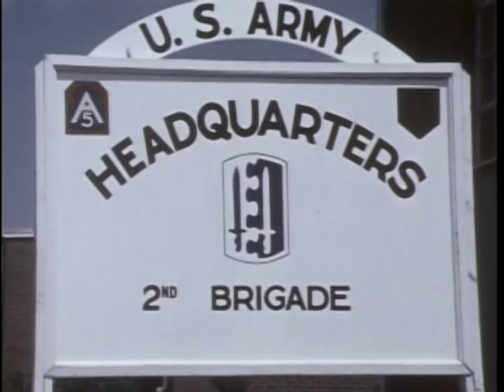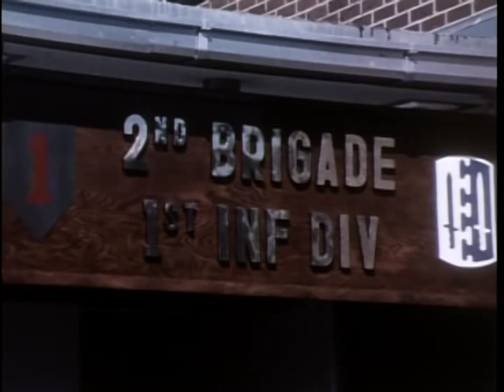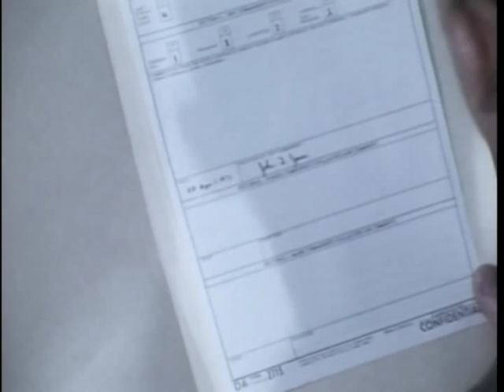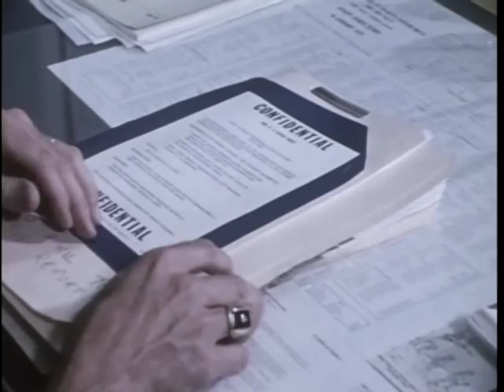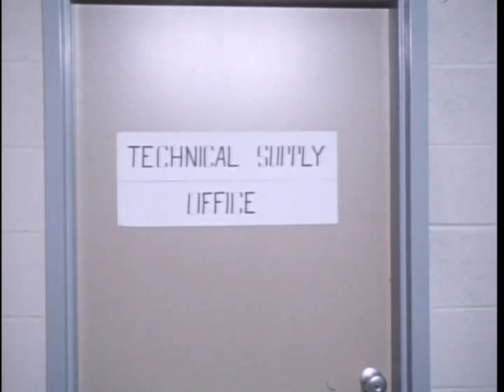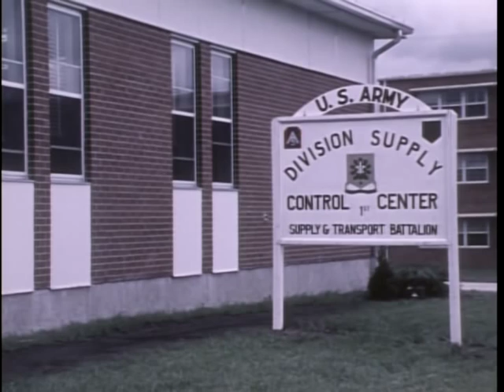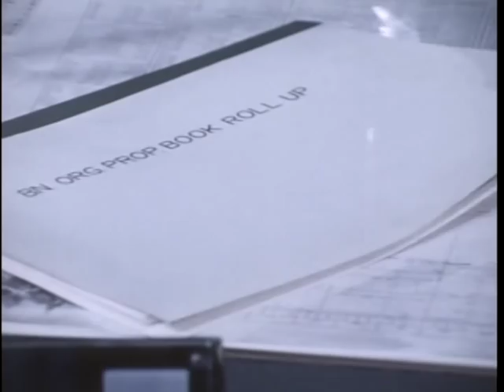Big Picture: Material Readiness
Big Picture: Material Readiness - National Archives and Records Administration   - ARC Identifier 2569910 / Local Identifier 111-TV-822 - Department of Defense. Department of the Army. Office of the Deputy Chief of Staff for Operations. U.S. Army Audiovisual Center. (ca. 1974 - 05/15/1984).  This film explores the value of materiel readiness in the U.S. Army. The scenes compare the relatively simple needs of the Revolutionary War with the complex logistical operations of a modern army.  DVD copied by IASL Master Scanner Timothy Vollmer.